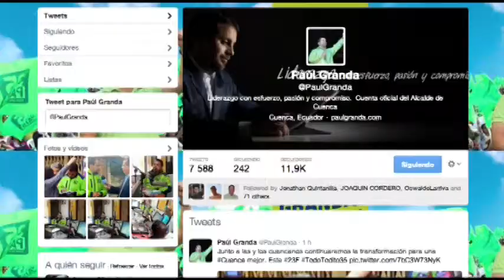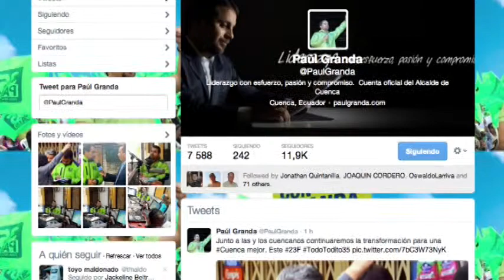Chacón: "en campaña electoral prevaleció la imagen envés de la propuesta política"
A pocos horas de culminar la campaña electoral, el sociólogo Humberto Chacón resalta que en la promoción de los candidatos prevaleció la imagen del candidato que su propuesta de trabajo...